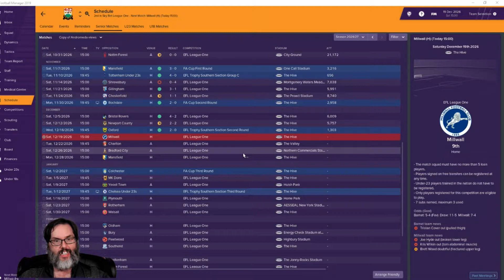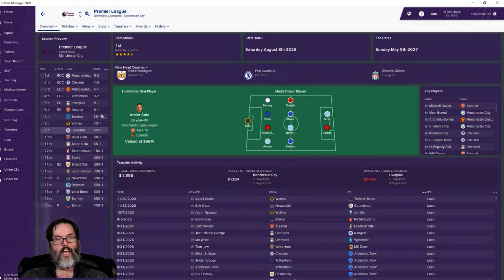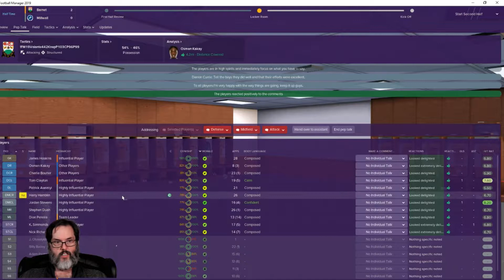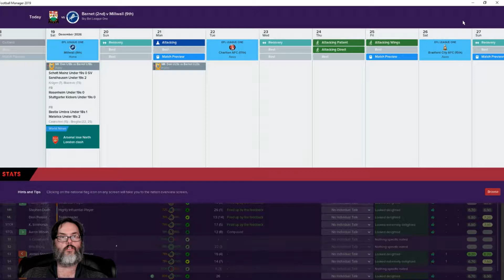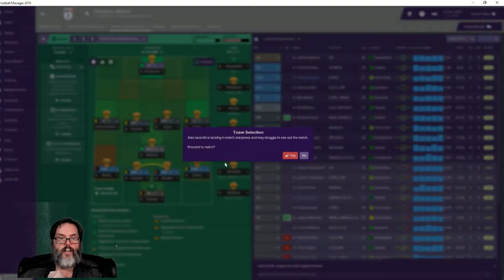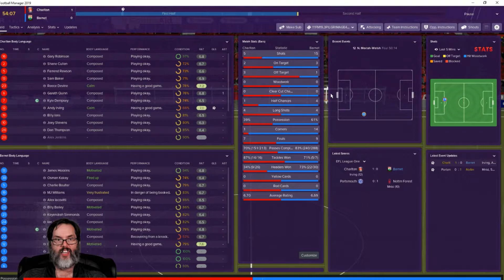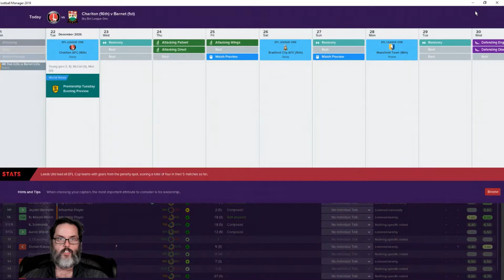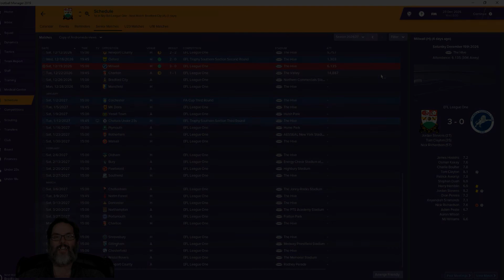FM19 Barnet FC - Ep. 72 - We Beat a team...and they offer us a job